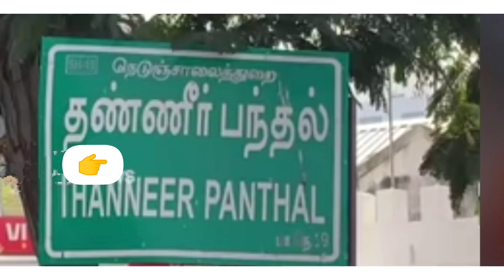ப்ரைட் ரைஸ் சாப்பிட்டதால் குழந்தைகள் உயிரிழந்த பரிதாபம்||children died because of Fried Rice&Noodles